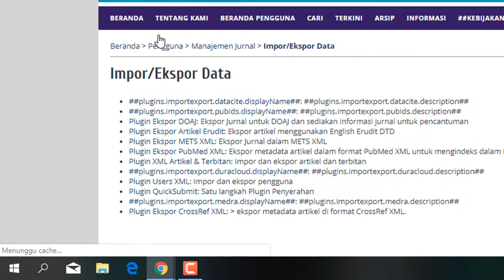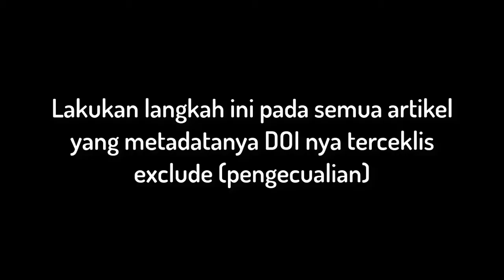Solusi DOI artikel tidak terdaftar pada Issue yang suda dipublish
Permasalahan ini terjadi pada Jurnal yang saya Custom, sudah di otak-atik ternyata kesulitan juga menemukan dimana salahnya

Akhirnya diskusi dengan Kawan Bapak Lalu Ganda di Tim Custom RJI akhirnya ketemu, permasalahannya adalah ketika mengisi metadata, editor menceklis bagian DOI exclude sehingga artikel yang dipublish tidak terdaftar DOI nya

Solusinya hilangkan ceklis tersebut pada setiap artikel sehingga DOI artikel dapat di download xml nya untuk di upload di crossref